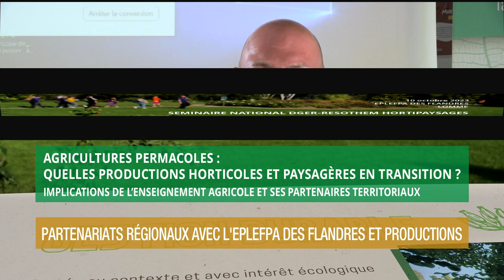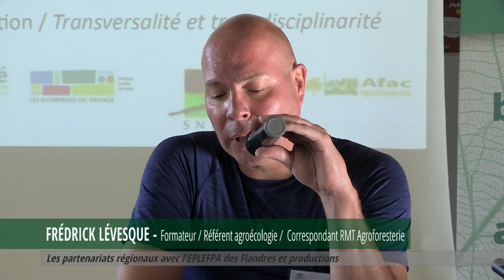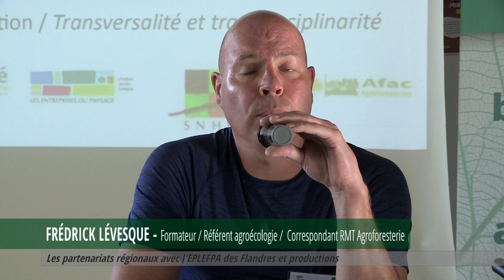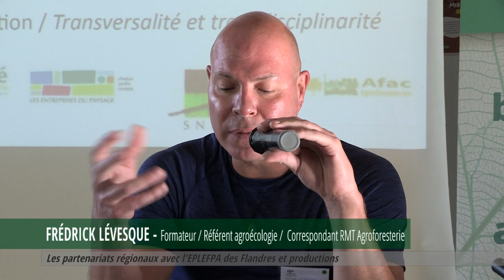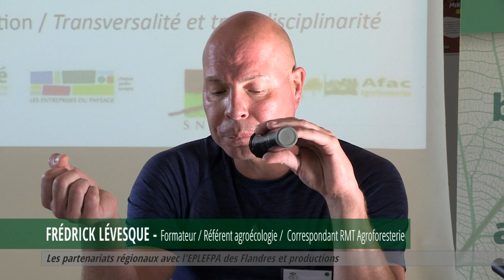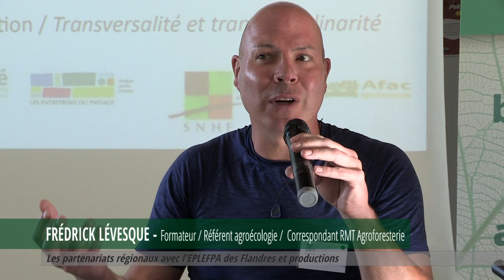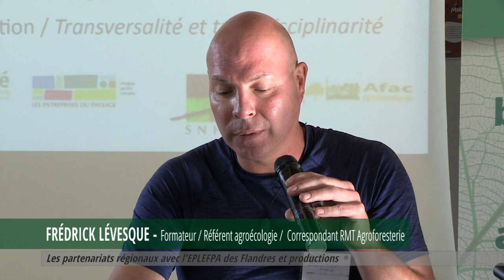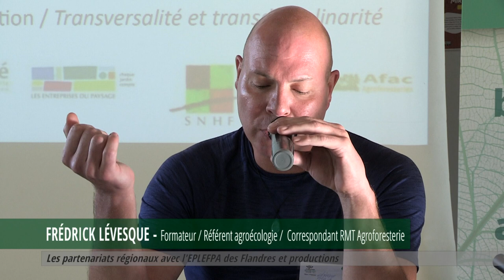Séminaire DGER Résothem - Agricultures permacoles - Partenariats régionaux avec EPLEFPA des Flandres